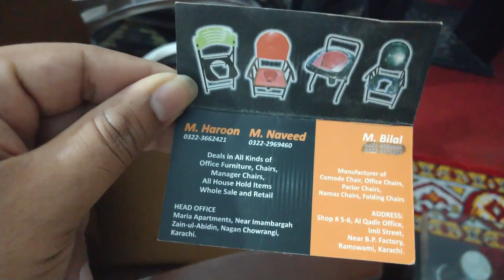BUY Cheap Gaming Chairs in Pakistan | Urdu - Hindi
BUY Cheap Gaming Chairs in Pakistan 2020...

if you have any Query you can ask me through Comments...